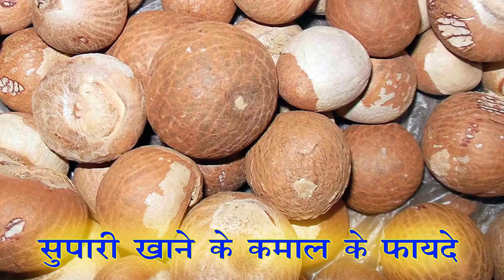1 ही बार में शुगर गठिया आर्थराइटिस घुटने का दर्द जड़ से खत्म कर देगा , दुबारा कभी नहीं होगा